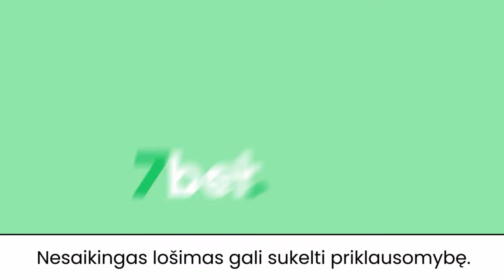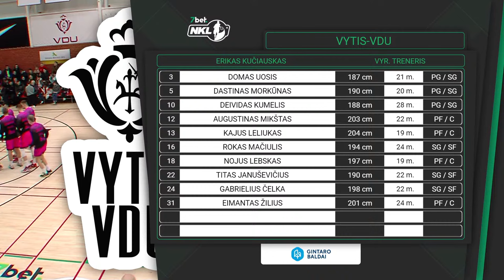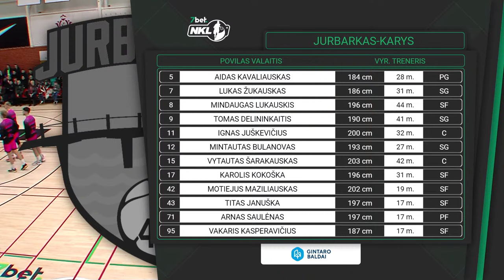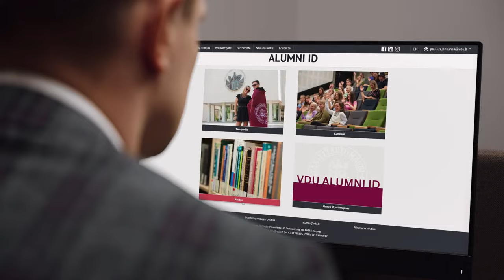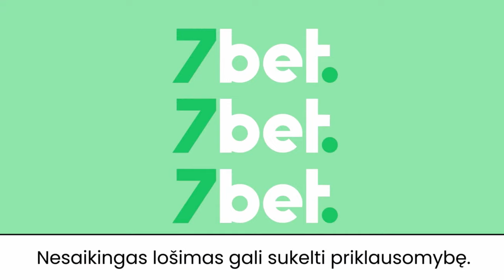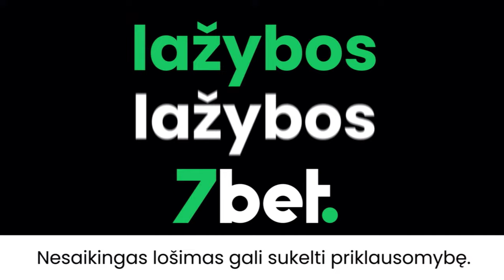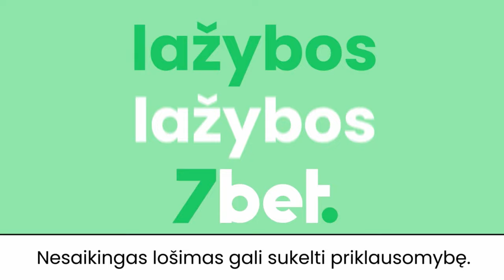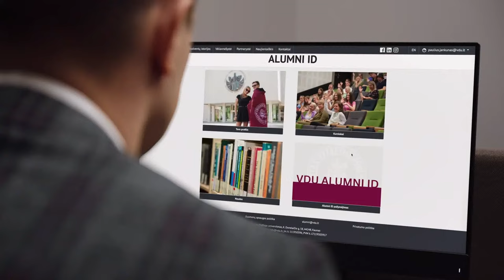7bet-NKL ketvirtfinalio rungtynės: „Vytis-VDU“ – Jurbarko „Jurbarkas-Karys“